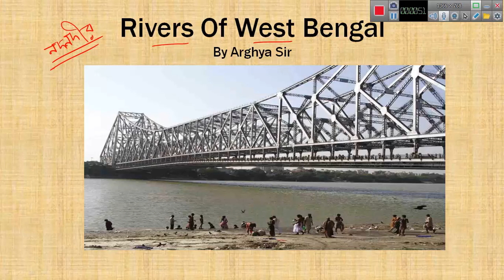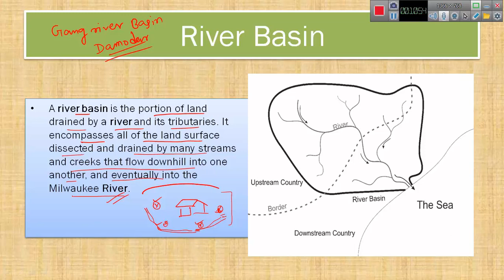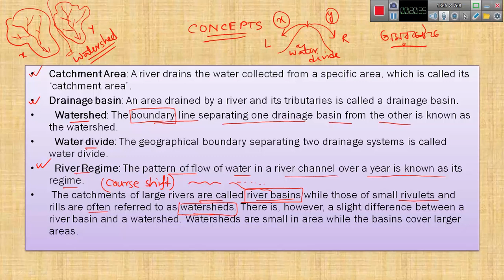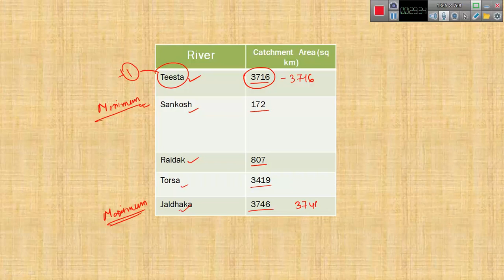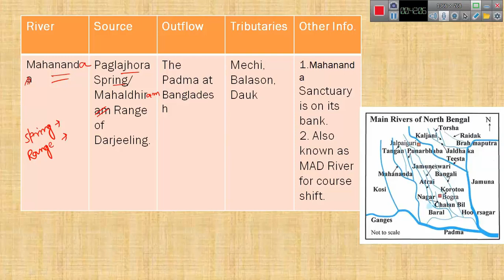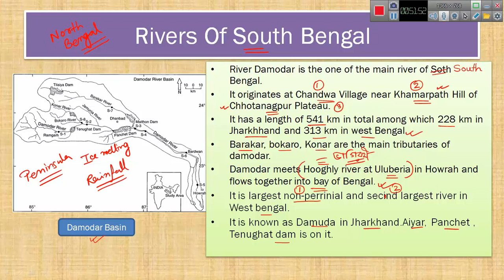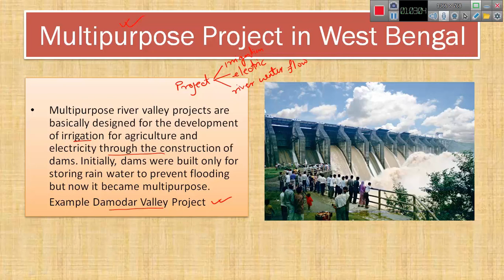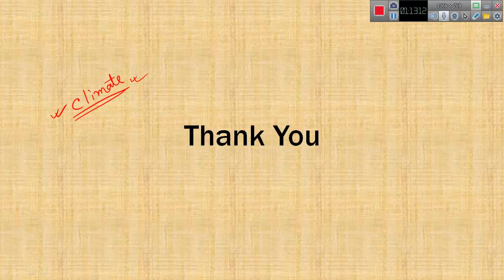RIVER OF WEST BENGAL (পশ্চিমবঙ্গের নদ-নদী) | West Bengal Geography For WBCS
✴️ WBCS Full Package Payment Link

@ This Course Contain: Combined Exam Full Package (Free) * Available only for 24 & 36 Months Subscription.

🔴 Course এর মধ্যে যে যে বিষয়ের উপর ক্লাস করানো হয়:
✔️ Course এর মধ্যে 20 টি Subjects এর উপর 1300+  Recorded Video Class, 300+ Advanced Noted এবং Chapter Wise Mock Test দেওয়া আছে।
✔️ এই 20 টি Subjects হলো:
(10) Physics
(11) Chemistry
(12) Biology
(13) Mathematics
(14) Reasoning
(15) Static GK
(16) Technology
(17) Environment